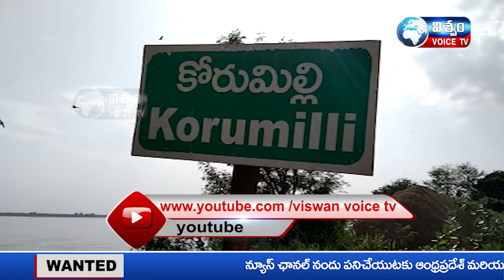తూర్పు గోదావరి జిల్లా కపిలేశ్వరపురం మండలం కోరుమిల్లి గ్రామం గోదావరి నది పుష్కర ఘాట్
తూర్పు గోదావరి జిల్లా కపిలేశ్వరపురం మండలం కోరుమిల్లి గ్రామం గోదావరి నది పుష్కర ఘాట్ ప్రక్క గల  ఏటిగట్టు నుండి స్మశాన వాటికకు దిగేదారి తుప్పలు తో కూడి ఉంది. ఎవరైనా చనిపోతే వారి భౌతిక కాయాన్ని ఆ దారి గుండా ఏటిగట్టు నుండి కిందకు తీసుకెళ్లాల0టే చాలా ఇబ్బందులు పడుతున్నారు. ఇక వర్షం కురిస్తే భౌతిక కాయాన్ని మోసే వారు క్రిందకు జారిపోయే పరిస్తితి ఉ0దని గ్రామస్తులు ఆవేదన చెందుతున్నారు.  ఉపాధి హామీ పధకం నిధులతో స్మశాన వాటికలో  ఐదు సంవత్సరాలు క్రితం నిర్మాణం చేపట్టిన దహన సంస్కార కట్టడం పూర్తి కాకుండానే మధ్యలో వదిలేశారు. గోదావరి కి వరదవస్తే స్మశాన వాటిక నీట మునిగి ఏటిగట్టు పైనే భౌతిక కాయాన్ని దహన పరుస్తున్నారు. గోదావరి వరదకు కొట్టుకొచ్చిన ముళ్ళ కంచెలు, గాజు పెంకులు,చెత్త చెదారంతో స్మశాన వాటిక అడుగు తీసి అడుగు వేయాలంటే ఇబ్బంది పడుతున్నారు. ఇప్పటికైనా పంచాయితి వారు స్మశాన వాటికకు వెళ్ళేదారి గ్రావెల్ తో అభివృద్ది పరచి, భౌతిక కాయాన్ని దహనపరిచే నిర్మాణం పూర్తి చెయ్యాలని , అలాగే రాత్రులు అంత్యక్రియలకు ఇబ్బంది లేకుండా విద్యుత్ సౌకర్యం కల్పించాలని గ్రామస్తులు కోరుచున్నారు.